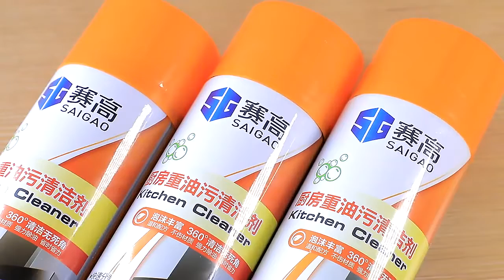Kitchen Cleaner Spray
Kitchen Cleaner use for heavy duty on oven, kitchen ventilator and whatever in Kitchen room. It is fast acting grease penetrating formula. Effectively remove oil from range hoods and kitchens